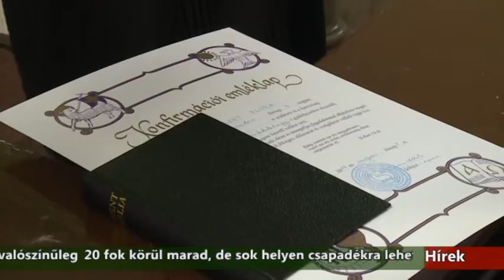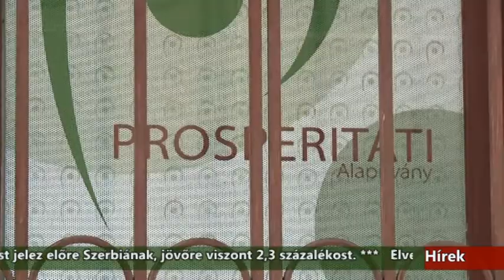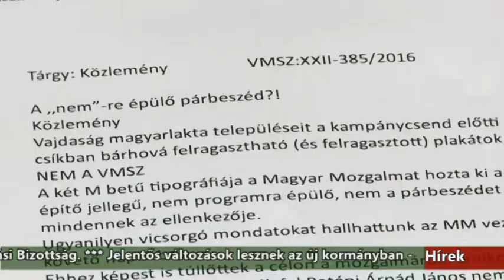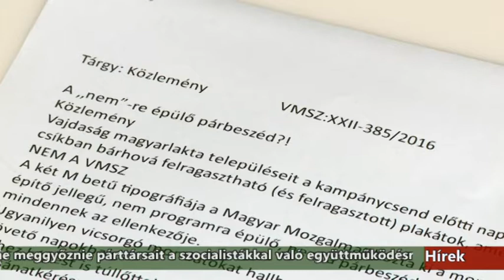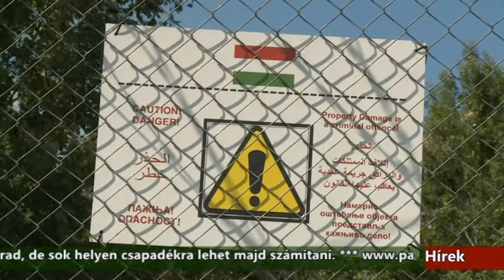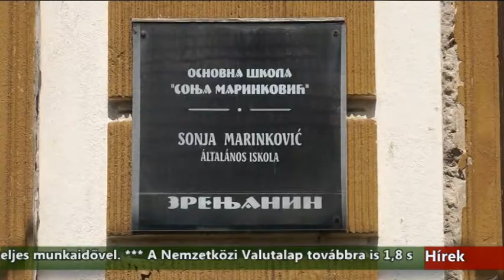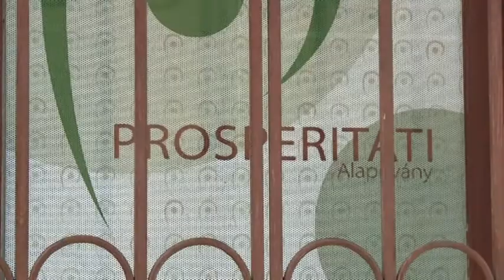Híradó - 2015.05.08. 17:30h